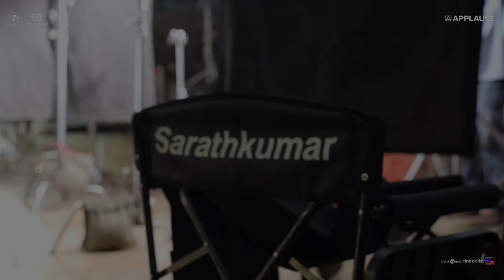Meet SP Loganathan | Behind The Scenes | Por Thozhil | Sarath Kumar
Sarath Kumar unveils the untold tales from the making of Por Thozhil and explains the challenges he faced while getting into the character. Watch the blockbuster Por Thozhil now running successfully in cinemas near you.

Movie Credits :

Directed by - Vignesh Raja
Produced by - Sameer Nair, Deepak Segal, Mukesh R.Mehta, C.V.Sarathi, Poonam Mehra and Sandeep Mehra
Starring - Sarath Kumar, Ashok Selvan, Nikhila Vimal
Music Composed by Jakes Bejoy
Written by Alfred Prakash & Vignesh Raja
Distributed by Sakthi Film Factory
Co-Producers - Sunil Chainani, Ranjib Mazumder, Prasoon Garg
Cinematography - Kalaiselvan Sivaji
Editor - Sreejith Sarang
Production Designer - Indulal Kaveed
Costume Designer - Dinesh Manoharan
Stunts - Phoenix Prabhu
Sound Design - Sachin Sudhakaran, Hariharan M (Sync Cinema)
Sound Mixing - Mr Rajakrishnan (Four Frames)
VFX - Lavan & Kushan (Digital Turbo Media)
Lyrics - Karthik Netha
Makeup - A.R. Abdul Razak
Costumer - Mohammed Subier
Colorist - Liju Prabhakar
DI - Rang Rays Mediaworks
Stills - Vs Sheik Fareedh
Publicity Designs - Old Monks
Public Relations (Mumbai) - Communique Film PR
PRO - Yuvraaj
Visual Promotions - Don Max
Subtitles - Vivek Ranjith
Titles & Credits - Ident Labs
Digital Agency - Ting
Production Controller - R Karthikeyan (Karthik Chennai)
Line Producers - Dileep Edapatta, Premlal KK
Supervising Producer - Aswathi Naduthodi
Executive Producer - Vinodh Raghavan
Marketing (Applause) - Devnidhi Bajoria
Creative Producer - Richa Kapoor

Background Score Composed and Arranged by Jakes Bejoy
Music Production Team - Jakes Bejoy, Balasarangan, Daniel
Joseph Antony, Andrew Gerlicher
Session Arranged and Managed by - Maneeth Manoj & Daniel Joseph Antony@Mindscore Music, Cochin
Assisted by Najid Nizarudheen
Mixed by Midhun Anand @Mindscore Music
Chief Associate - Akhil J Chand
Artist Coordination - KD Vincent

Behind The Scenes Video Credits:

Shot by Edison
Edited by Santhosh Sivan (The Zoetrope Company)
Subtitles -  Vishwesh Rajan